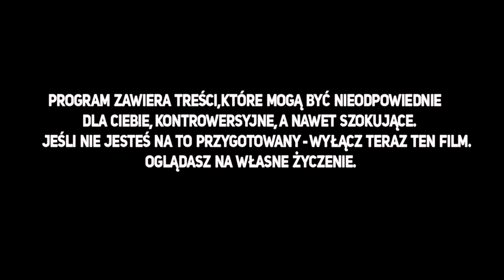Najszczali i nasrali mu do auta...